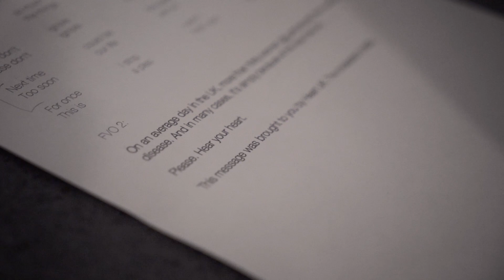Luv Dub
In the UK, more than 30 women die prematurely from cardiovascular disease every day. And yet, heart health campaigns are predominantly aimed at men. This lack of awareness can result in women dismissing common symptoms until it’s too late. We had to encourage women to stop and listen to the warning signs emanating from the heart.

To engage the radio listener, we crafted a romantic poem which, at first, could have been delivered from one lover to another. In fact, the poem is an emotional plea from a heart to its ‘owner’, to reflect on their lifestyle before it’s too late. Inspired by the fact that Cardiologists refer to the heart beat as ‘lub-dub’, every word and syllable of our ‘Luv Dub’ poem has been chosen to maintain the repetition of a cardiac rhythm, and delivered at exactly 100bpm – the heart rate of someone who is in an agitated state.